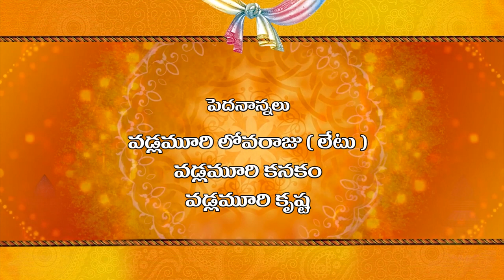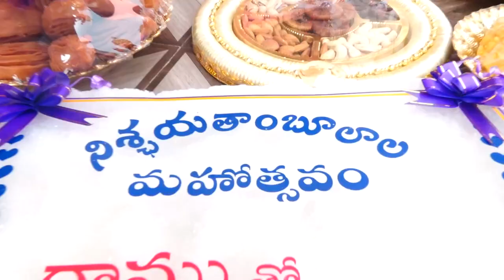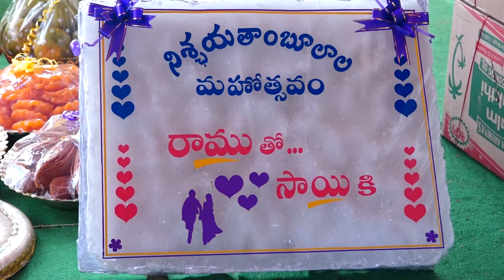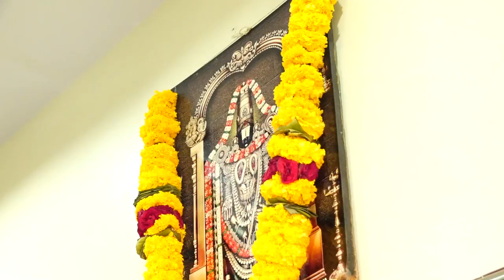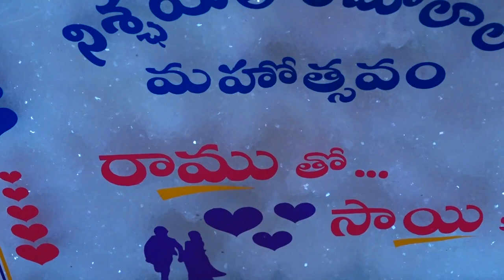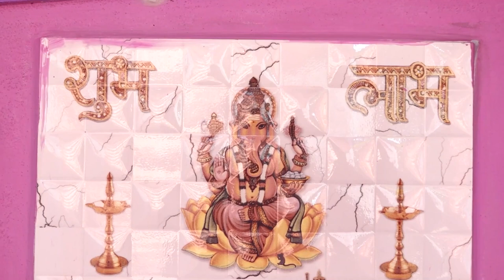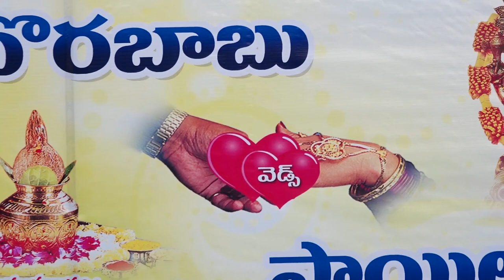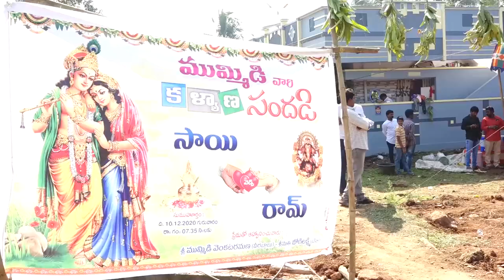Ram + Sailakshmi Marriage Full Video. GMS Studio 9963754849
Professional Wedding Photography & Cinematography
GMS Photography